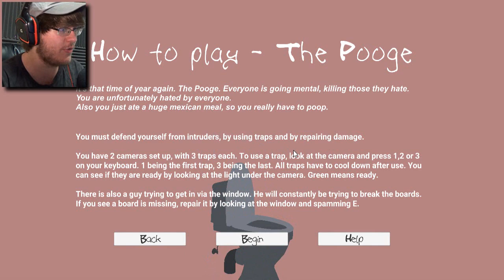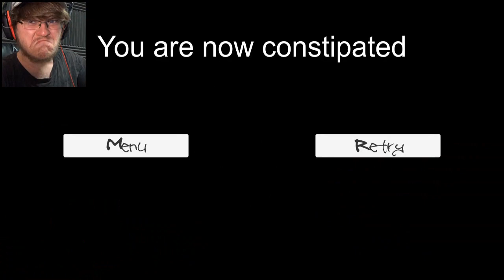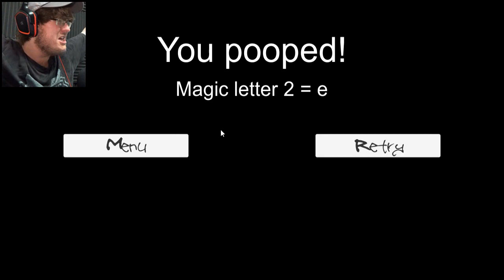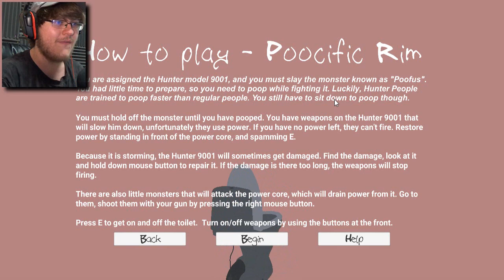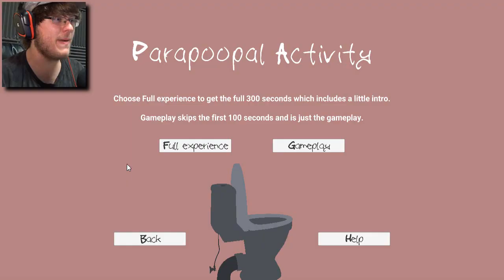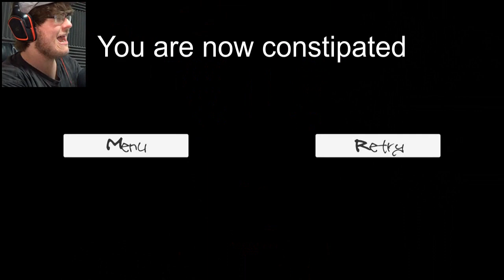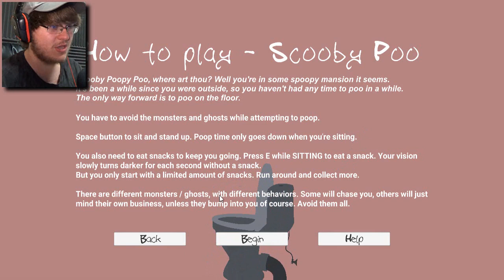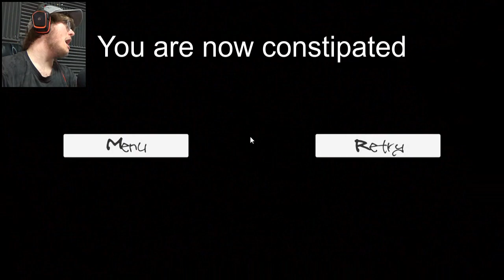THE POOPING CONTINUES... || They Come at Poop Time 2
Since we weren't able to poop enough last time, it's time for ANOTHER ROUND OF POOPING in They Come at Poop Time 2! The pooping continues...